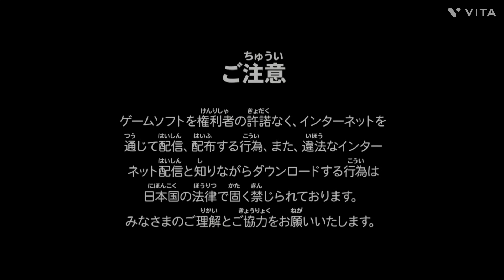相手を無視したら普通に進めた💦【バイオハザードリベレーションズ2】